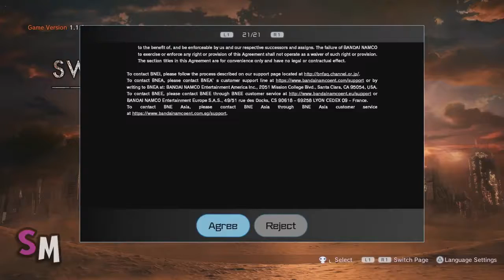Sword Art Online: Fatal Bullet (WELCOME TO GUN GALE ONLINE!) PART 1 - PS4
Honestly my first ever time playing a Sword Art Online game in general and it's awesome!

Game: Sword Art Online: Fatal Bullet (PS4)
Audio: Japanese
Subtitles: English